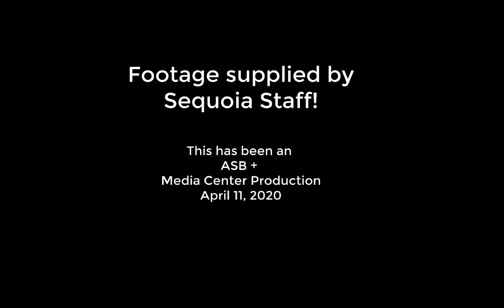Sequoia | Unaliyi | On a Roll!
Everyone plays a *role* in our community response!  ** No toilet paper was wasted in the filming of this video**